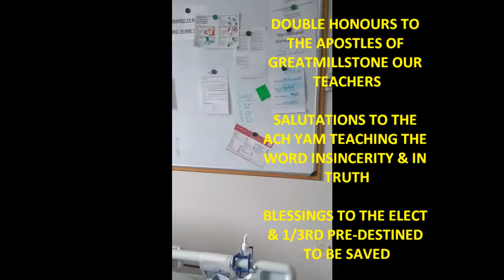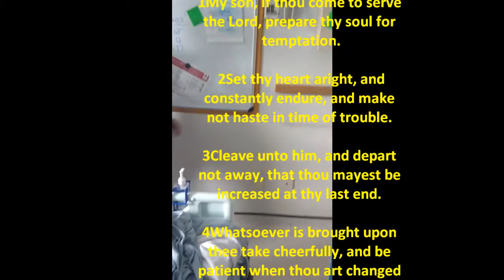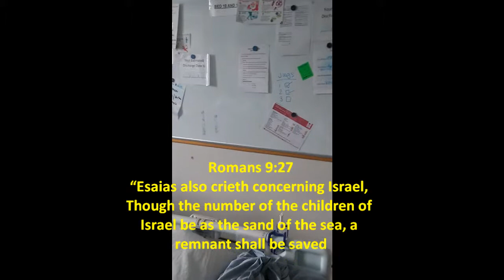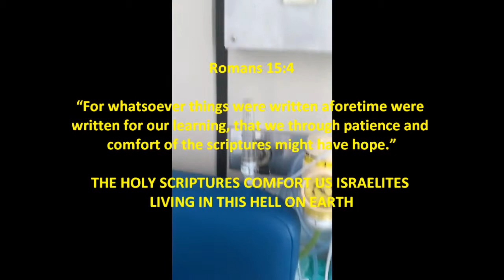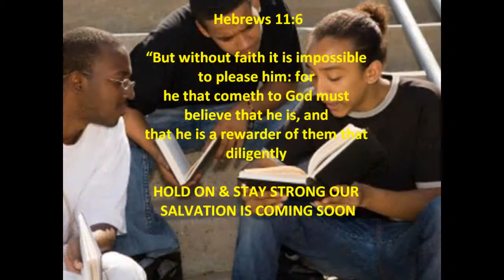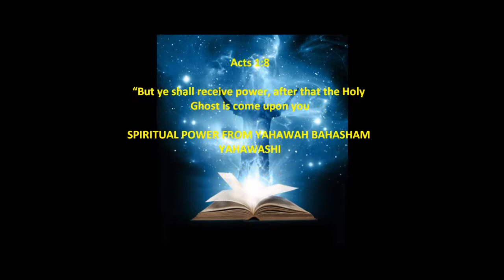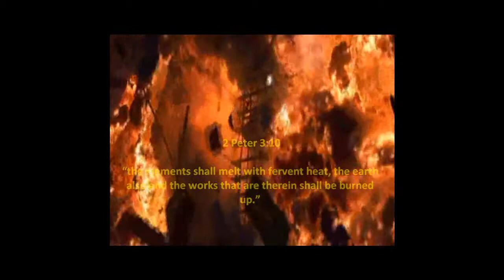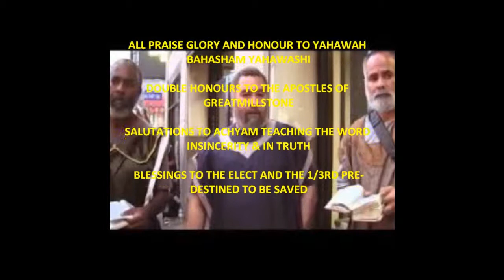HEBREWS 11:6 FAITH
Hebrews 11:6